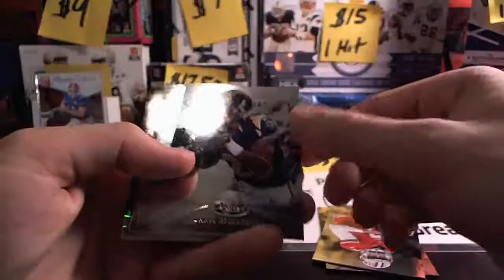Bcuster's (1) 2013 Panini CertifiedFootball Pack Breaks